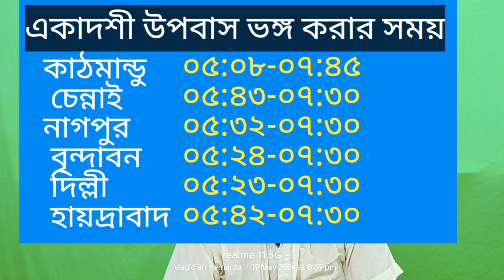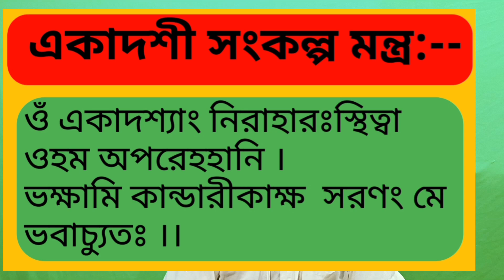Pandava Nirjala Ekadashi vrat Mahatmya 2024. পাণ্ডবা নির্জলা একাদশী ব্রত মাহাত্ম্য ২০২৪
In this video is Ekadashi vrat Katha
এই চ্যানেলে সব রকম ধর্মীয় আলোচনা করা হয় এবং জাদু শেখানো হয় আমি একজন পুলিশে কর্মরত কিন্তু পরমাত্মিক আধ্যাত্মিক চেতনা নিয়ে চর্চা করি
পান্ডবা নির্জলা একাদশী
পান্ডবা নির্জলা একাদশী ২০২৪
পাণ্ডবা নির্জলা  একাদশী ব্রত কবে
পান্ডবা নির্জলা একাদশী ব্রত কথা
নির্জলা একাদশী
নির্জলা একাদশী ২০২৪
নির্জলা একাদশী কবে
মীর জেলা একাদশী ব্রত কথা
pandava Nirjala  Ekadashi
Pandava Nirjala Ekadashi 2024
Pandava Nirjala Ekadashi vrat
Nirjala Ekadashi
Nirjala Ekadashi Mahatma
kab hai Devkinandan thakur ji
     For any queries follow me in this channel magician Hemanta vlogs